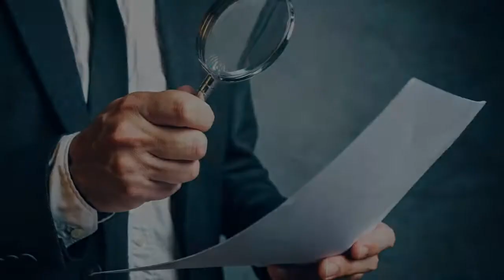Fire by Scott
Fire

Scott